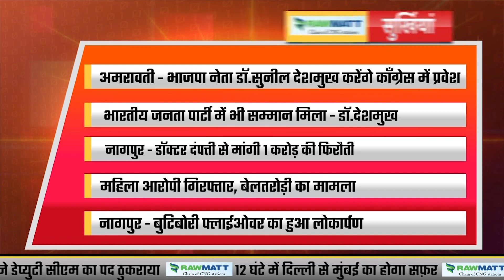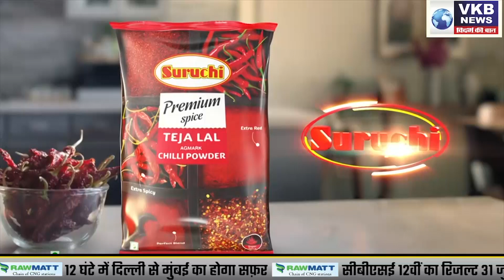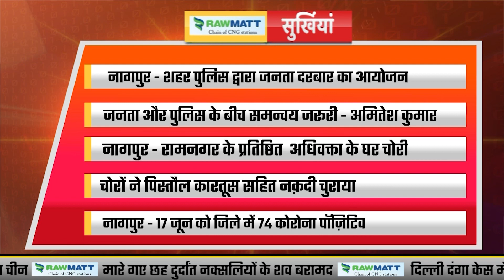VKB​ NEWS PRIME TIME BULLETIN : 17 JUNE, 2021